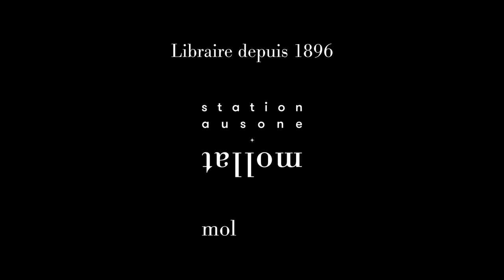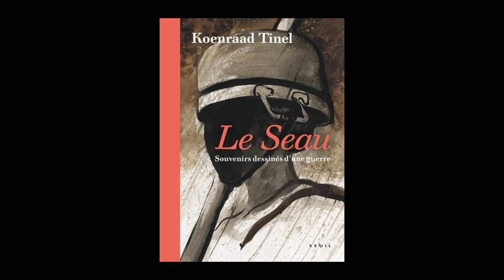Koenraad Tinel - Le Seau : souvenirs dessinés d'une guerre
À l'occasion du festival "Le livre sur la Place" à Nancy, Koenraad Tinel vous présente son ouvrage "Le Seau : souvenirs dessinés d'une guerre " aux éditions Seuil .